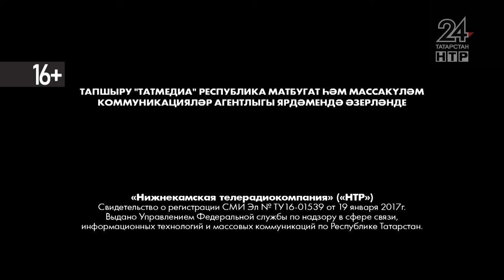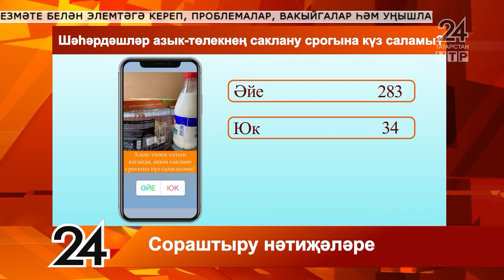Яңалыклар. Эфир 14.09.2021